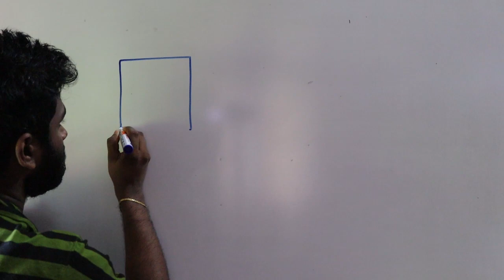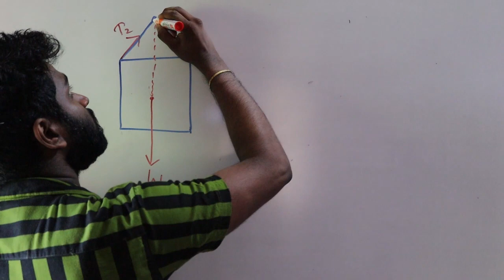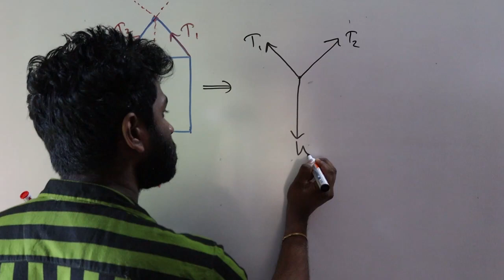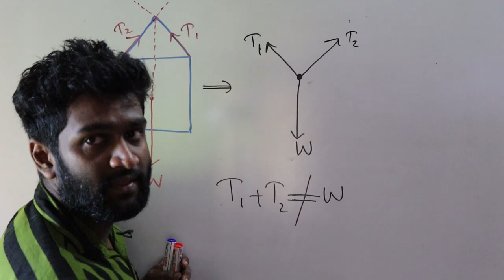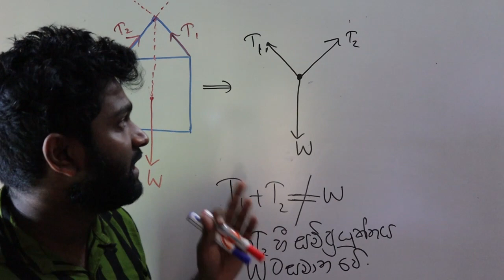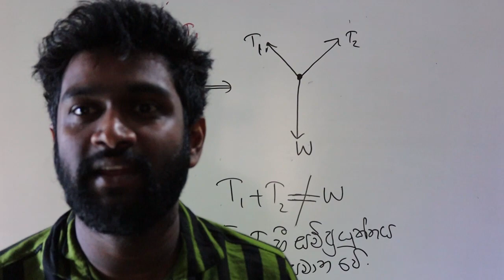සාමාන්‍ය පෙළ විද්‍යාව MCQ Trick 05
විරාජ් සර්ගෙ පන්ති එන, එන්න ඉන්න,ආපු සියලුම ළමයි මෙම teligram  සමූහයට එකතු වන්න.

දැනුම බෙදා දීම හා කාලීන විදු තොරතුරු තුලින් දරුවන්ගේ දැනුම යාවත්කාලීන කරනු ලැබේ.